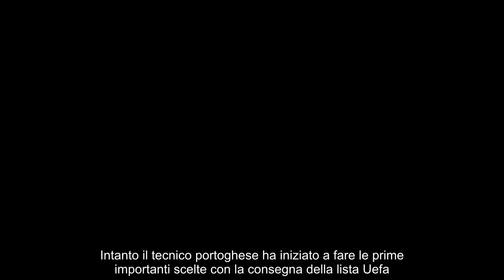Mourinho lo esclude dalla lista Uefa Under proposto a tre club di Serie A